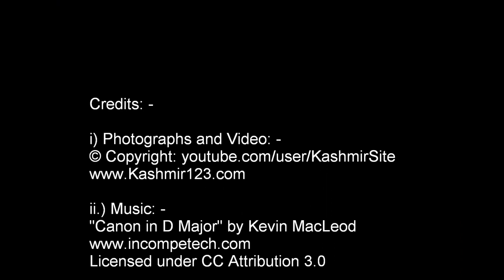Beautiful Natural Scenery & Landscape of Sonamarg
This video shows the beautiful natural scenery & landscape of Sonamarg, a hill-station in the Kashmir Valley. Located about 54 miles (87 kilometers) from Srinagar (the summer capital of Jammu and Kashmir), Sonamarg is an uncrowded place and very calm and quiet. It has a pristine landscape and gorgeous natural scenery. Some of the mountains are covered with snow throughout the year, whereas others remain covered by dense forests.

Sonamarg is also known as "The Meadow of Gold." The Thajiwas Glacier and the Sind River (aka Sindh Nallah) add to the beauty of this Himalayan valley. It is almost inaccessible during winters due to heavy snowfall, avalanches, and a harsh, cold climate. This video shows what the place looks like in summer. It is dubbed with Pachelbel's, "Canon in D Major."